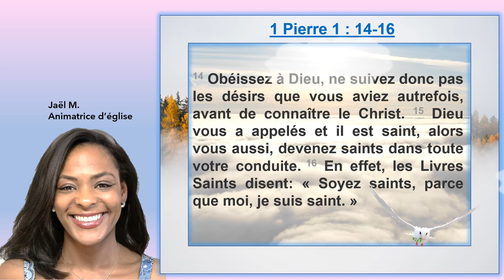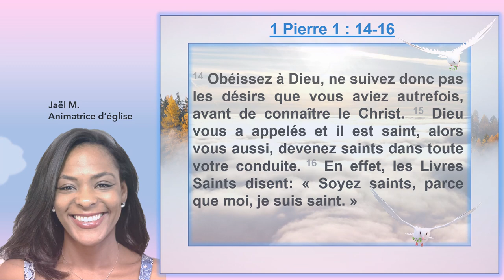Louange 1 Pierre 1:14-16